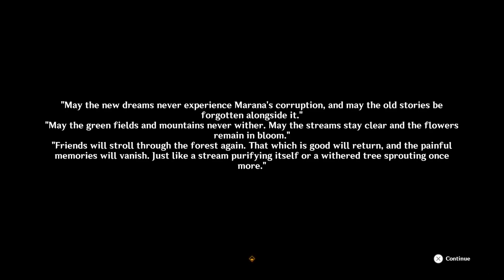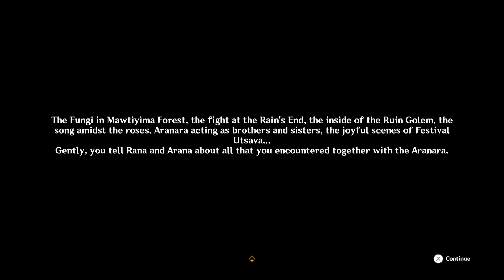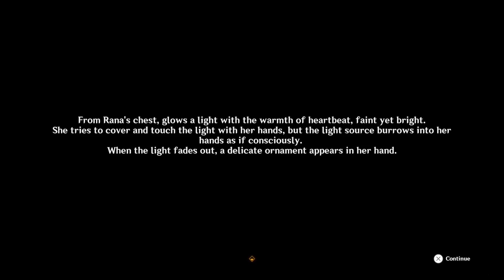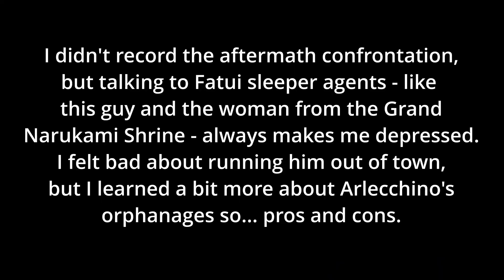[Genshin Impact 34] Nursery of Lost Dreams - Aranyaka Finale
In the final installment of the Aranyaka questline we finally put an end to the main source of marana.
As per usual world quests are unvoiced.